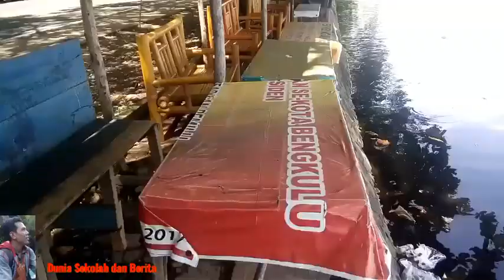Danau Dendam Tak Sudah Kota Bengkulu || Masakan khas Bengkulu || Journey to Bengkulu (Vlog) Part 5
Kami menikmati pemandangan dan suasana "Danau Dendam Tak Sudah" Kota Bengkulu. Asri dan alami. Letaknya di pinggir.jalan raya. Ketika lewat sudah pasti kita akan melihatnya. Indah. Kami juga membeli masakan khas orang Bengkulu "Pendap".

Nah, ingin tahu lebih lanjut? Ikuti terus hingga tuntas ya. Terima kasih.

Salam.